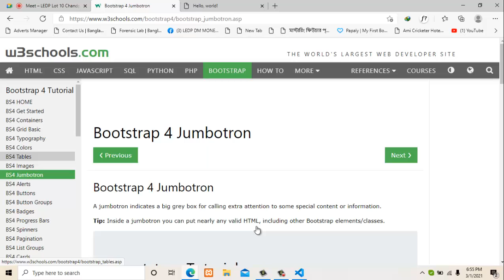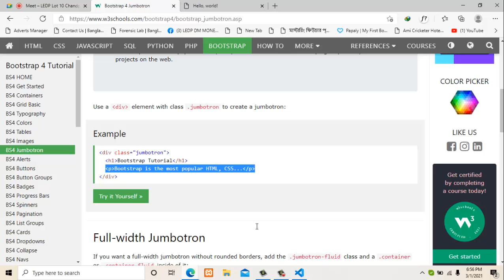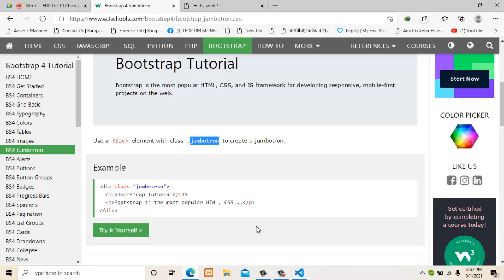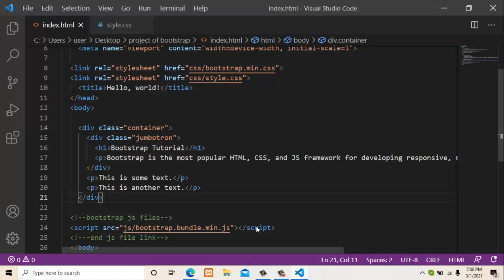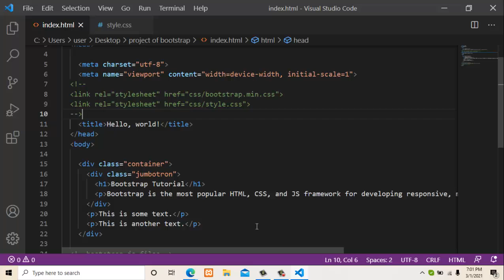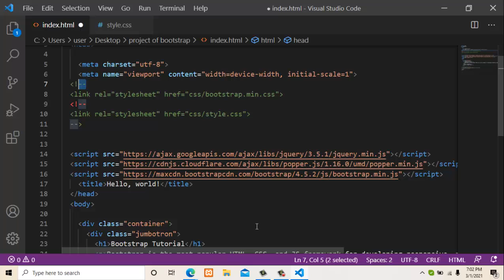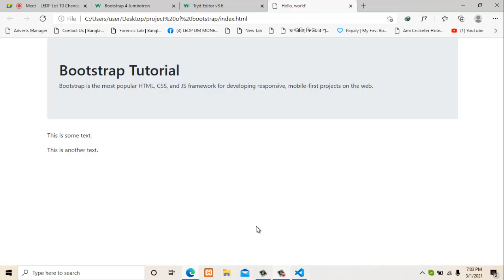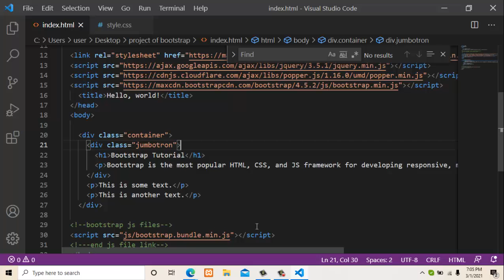Learn Bootstrap Bangla Tutorial | Learn About jumbotro - why not support in BS5 | Part-4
Partha Deb Nath
Teacher | Trainer | Speaker
Founder & CEO, CronyCo Network and Bangla Tutorial point